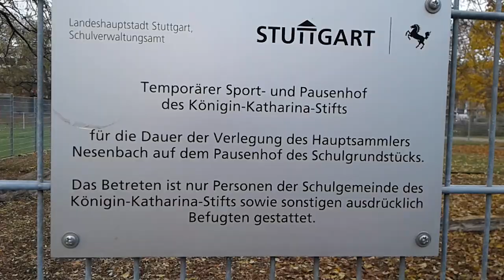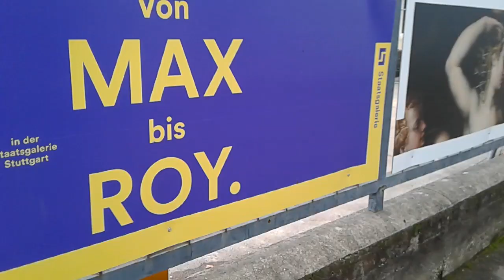S21 Baustelle in Stuttgart was ist passiert seit meinen letzten Besuch in Stuttgart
Hier hat sich sehr viel getan,jetzt fahren dort schon wieder die Autos.
In den Baufelder 24 & 25 hat sich auch viel getan,seit meinem letzten Besuch im August.

Wenn euch das Video gefällt dann gebt mir doch bitte einen 👍 und schickt dieses Video per Whatsapp an alle die du kennst weiter.

Ich Danke euch von ganzem ❤ dafür.

Euer Hemme TV